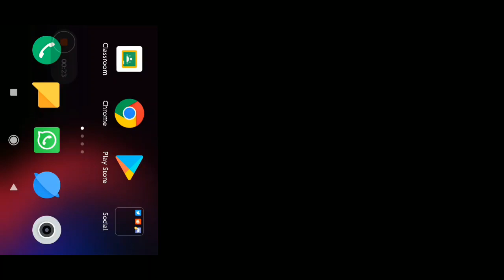BRAWL STARS HUGE BUG FOUND!!! | SUPERCELL PLEASE FIX THIS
So This Bug Happened With Everyone In The Room, Supercell Please Fix This.